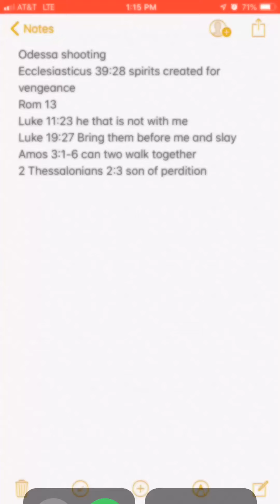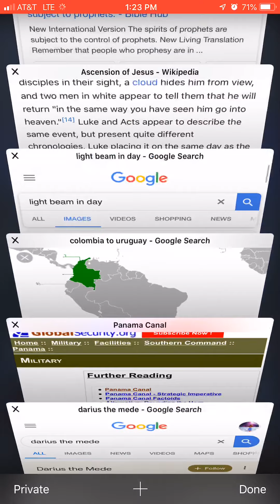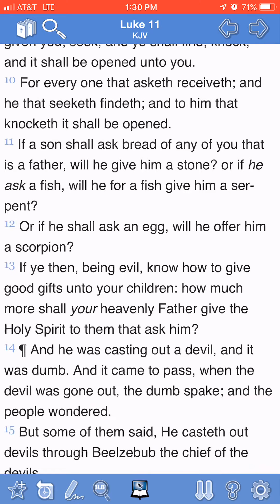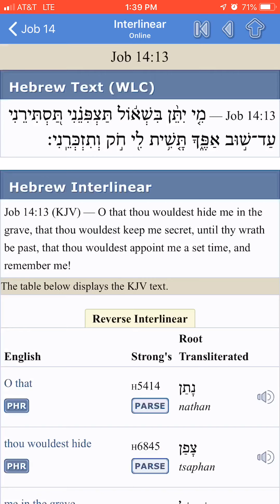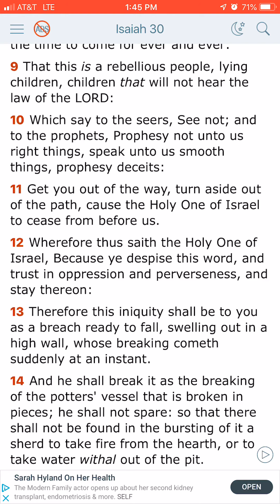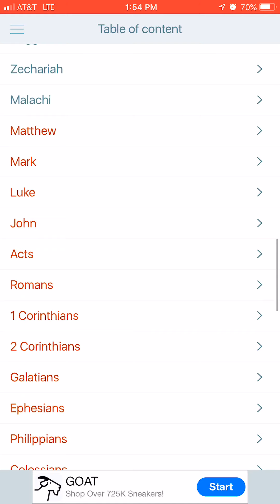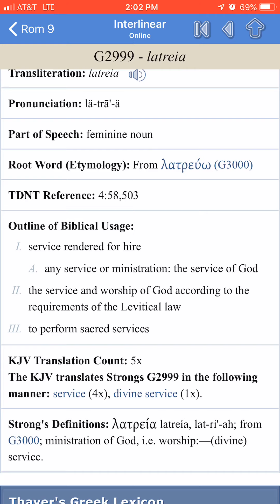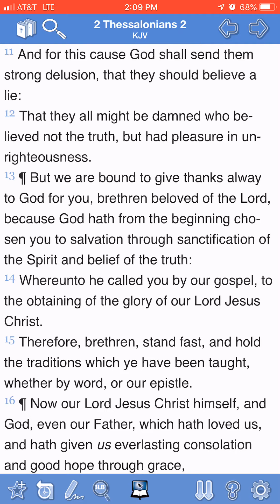Why the world is seeing so much blood!